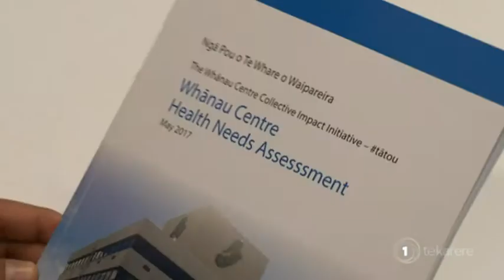Whānau Centre provides to high needs population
The cost of health care has increased sharply in recent years that hundreds of thousands are opting out of using health services because of the cost. But a West Auckland whanau health centre is bucking that trend. It's delivering services to a young, high needs population who otherwise would be frequent users of hospital emergency or mental health services. Te Okiwa McLean has more.